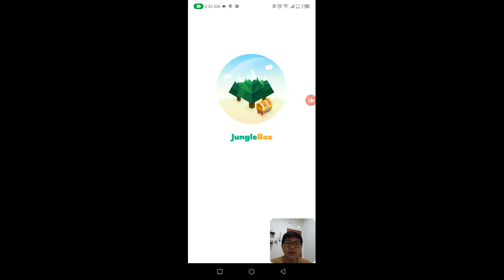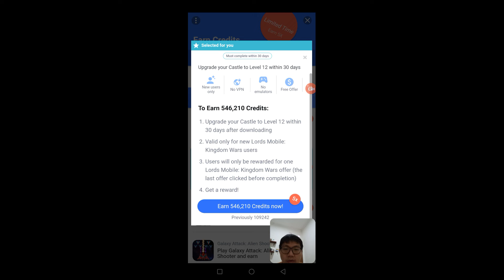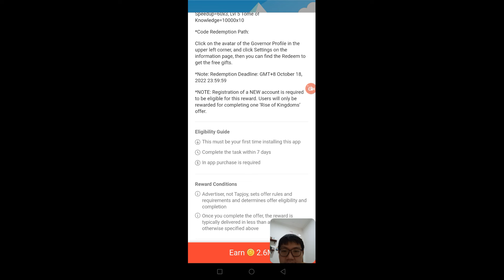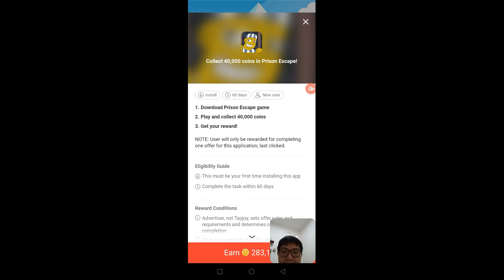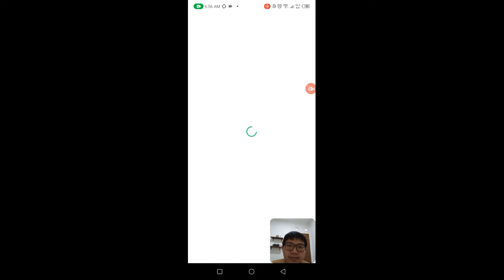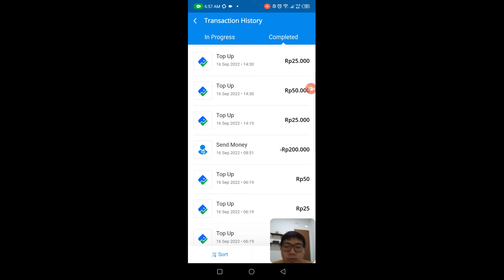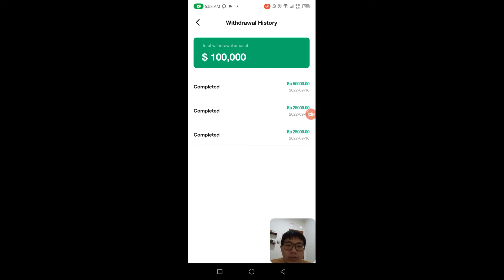Bukti JungleBox Terbukti Membayar 2022! Cair di DANA!